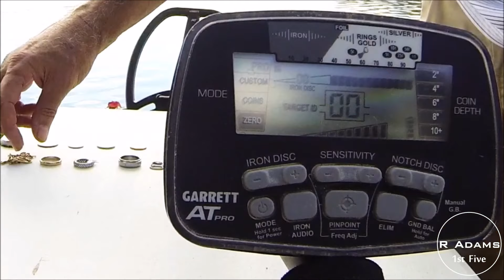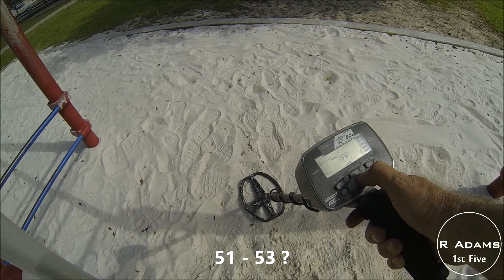R Adams Trailer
A short recap of my channel and a list of the equipment that I use.

Garrett AT Pro metal detector
AT Pro waterproof headphones
Garrett ATX metal detector
Garrett Sea Hunter MK-II metal detector
Minelab Excalibur II metal detector
Minelab CTX 3030 metal detector
CTX 3030 waterproof headphones
Minelab Equinox 800 metal detector
Equinox waterproof headphones
Fisher 1280X Aquanaut metal detector
My GoPro Hero 7 Black
My video editor software

Artist: Silent Partner
Song: Drop-it